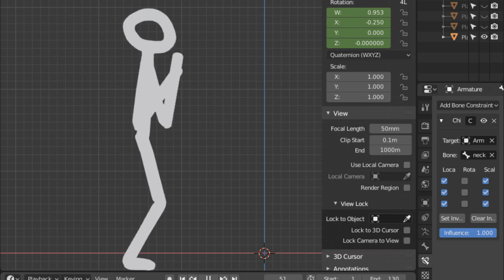macarena.mp4 (not clickbait)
If feel cute might do 10 hours version or daily livestream

Send help plz